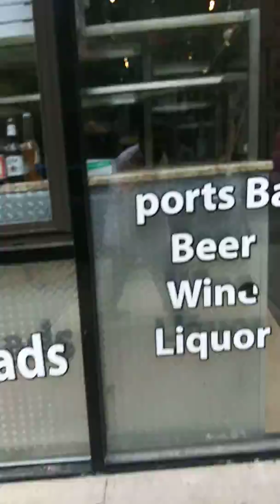Pizza. Pizza journey.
Kathy and I are walking eagerly to eat pizza and garlic knots.